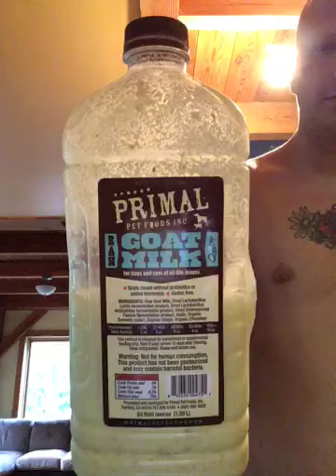Goat Milk Blog